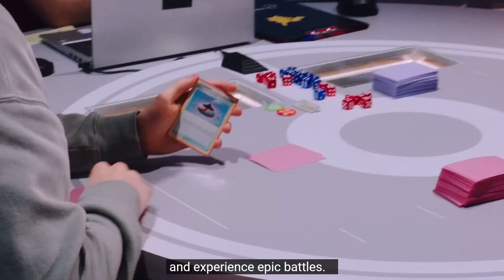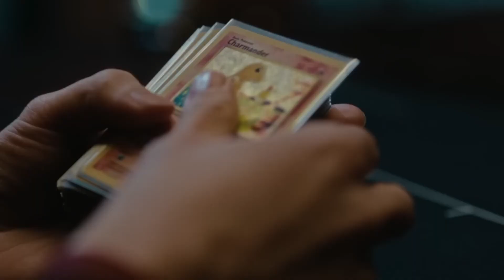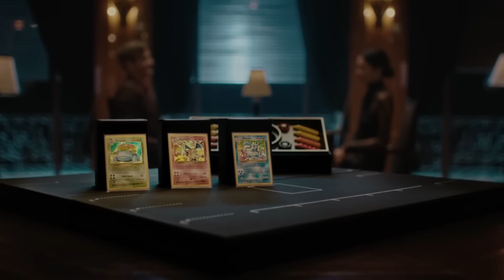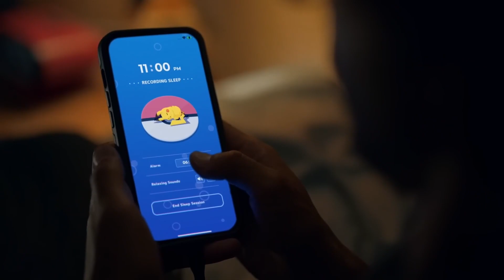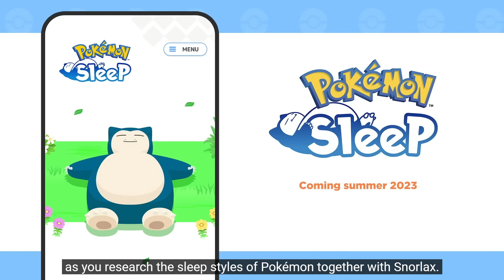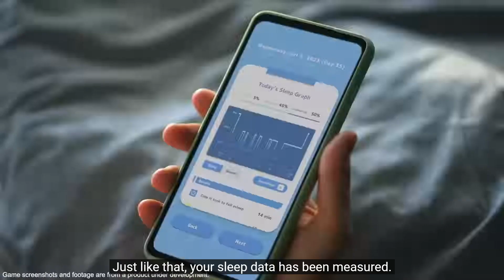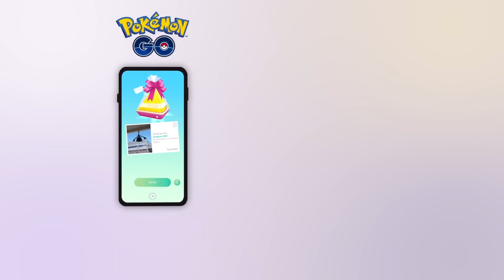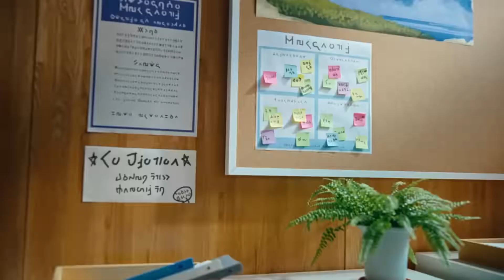Pokémon Presents: 2.27.2023 (eng)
Wat vond je van de Pokémon Presents, Trainers van vandaag?